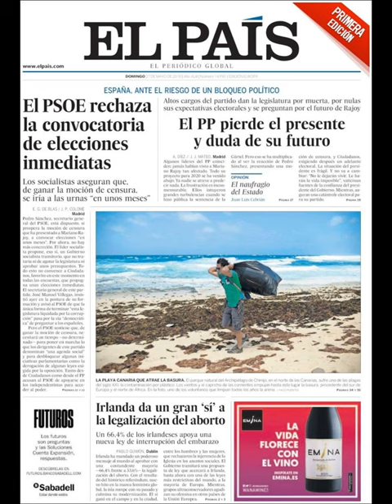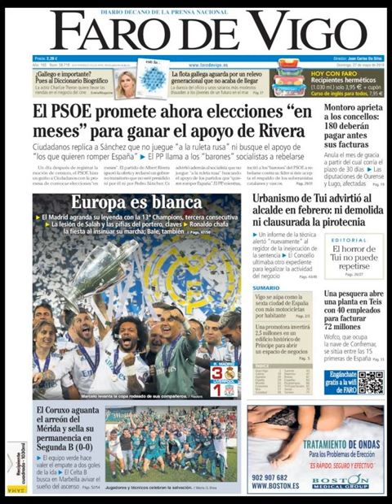Noticias Domingo 27 Mayo 2018 Principales Titulares Portadas Diarios Periódicos España Spain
Principales Titulares de Noticias en Portadas Diarios Periódicos Españoles del Domingo 27 de Mayo de 2018 ¿Que le Parecio este día? Politica Fútbol Corrupcion Terrorismo Elecciones2018 Politicos=Crisis